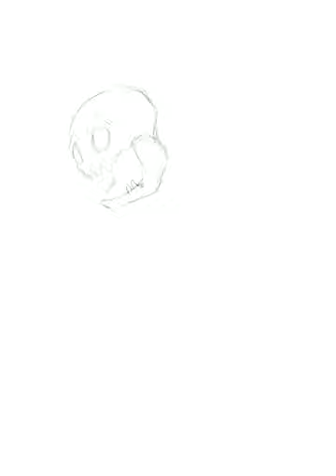Minecraft Enderman Speedpaint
Time taken: 7hrs 25m

Hope you enjoy! First Minecraft art and my god it was fun to do!